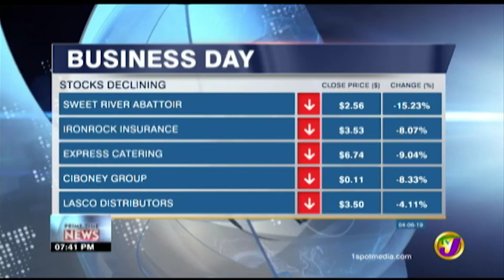TVJ The Business Day - June 4 2019